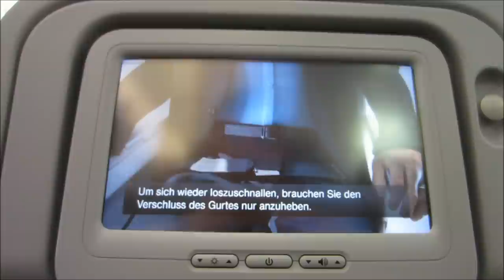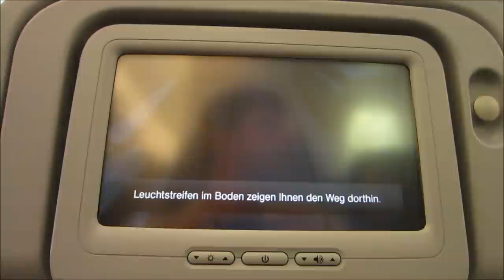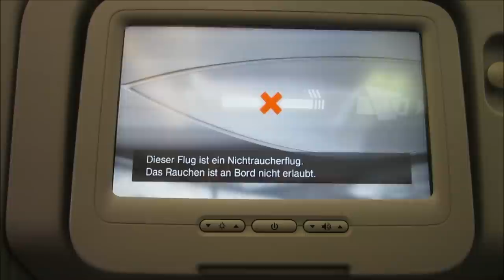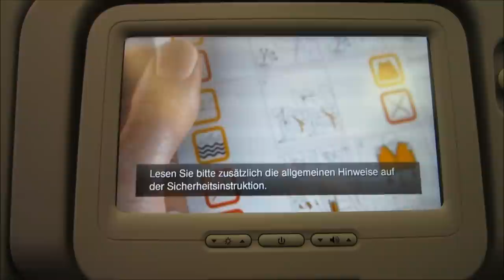LH 748i Safety Video - German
Welcome aboard the Boeing 747-8i, the new "Queen of the Sky" and a great new airplane to fly. This is the pre-flight safety video, in German, as captured during the inaugural flight from Frankfurt to Washington-Dulles on 1 June 2012.